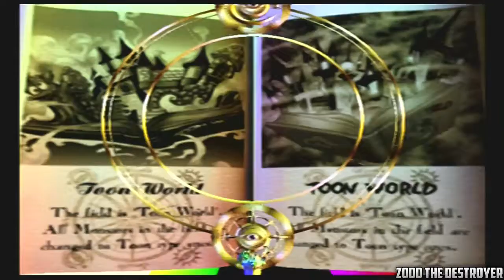Yu-Gi-Oh! The Duelists of the Roses : Playthrough : Part 11